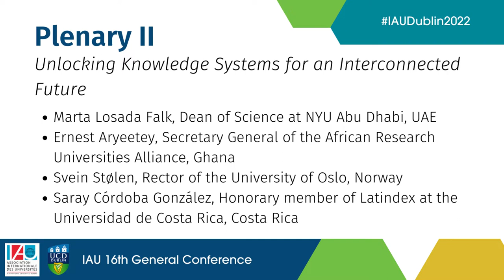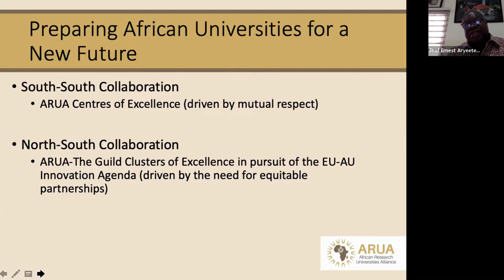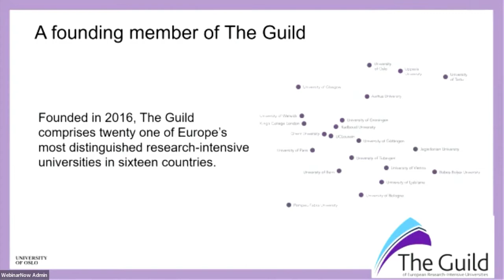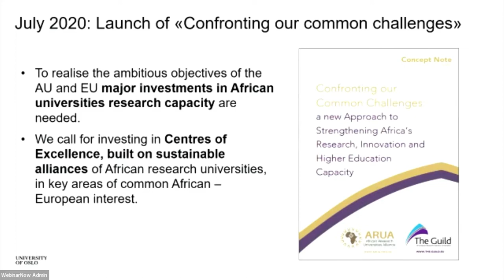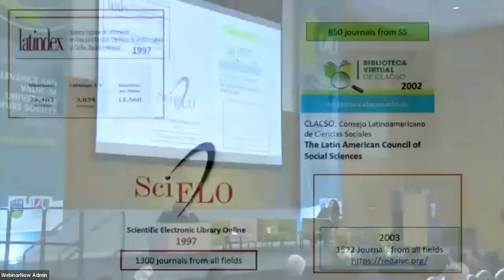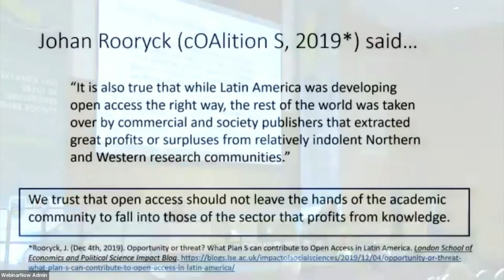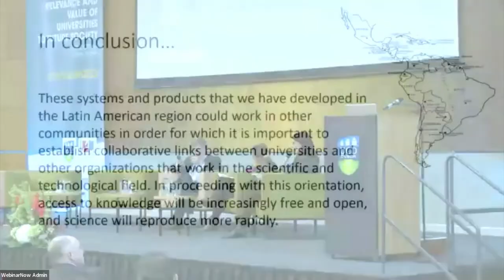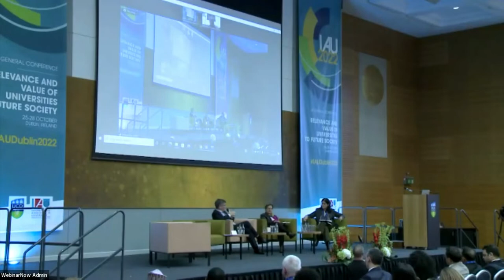Plenary II: Unlocking Knowledge Systems for an Interconnected Future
IAU 16th General Conference

The conceptual space of universities is the global landscape of knowledge and ideas. Universities build on the diversity of cultures and knowledge systems around the world. In an age of global connectivity, however, there is a growing disparity of opportunity and increasing gaps in science, technology and innovation. In order to address these challenges, we must query established traditions around knowledge production, break free from the pressures of competitive systems, and strive for more integrated local and global knowledge systems. What are the pathways toward a meaningful and system-wide discussion on creating knowledge commons with fair access and open knowledge circulation?

Chair/ Moderator: Marta Losada Falk Dean of Science, NYU Abu Dhabi, UAE
Speakers:
Ernest Aryeetey Secretary General, The African Research Universities Alliance (ARUA)
Svein Stølen Rector, University of Oslo, Norway
Saray Córdoba González Honorary member of Latindex, Universidad de Costa Rica